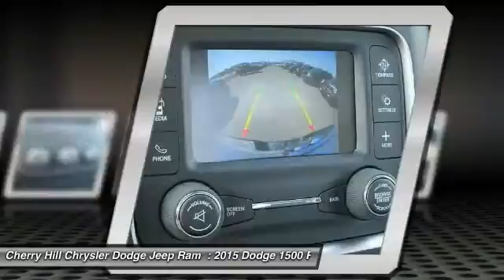2015 Dodge 1500 Cherry Hill NJ 631668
2015 Dodge 1500 Tradesman

4X4, MP3 Player, Function has never had a more impressive form. The exterior of the Ram 1500 is re-engineered to look and perform better. With active aerodynamics and an upgraded front fascia, it's both beautiful and powerful. Available RamBox Cargo Management System offers lockable, lighted, drainable storage - perfect for storing tools, gear, and beverages. With new fabrics and leather trim choices for seats the interior of the Ram 1500 feels as good as it looks. From the displays to the stitching, it's the most sophisticated Ram Truck experience yet. The 7-inch premium customizable screen lets you know what's going on inside, outside, and under the hood. With the Uconnect Access System, your truck can do double duty as a mobile office or entertainment center. The available 8.4-inch touchscreen offers available features like interior climate control and 3-D terrain maps. Bluetooth wireless connectivity, voice command, and steering wheel-mounted buttons mean you're always in complete control. Whether it's the legendary power of a 5.7L HEMI V8, the potent and efficient 3.6L Pentastar V6 with Best-in-Class fuel economy, or the 3.0L EcoDiesel V6 with exceptional torque and best fuel economy of any full-size pickup, there is an engine configuration right for you. Ram 1500 is the only light-duty truck in the U.S. with an available eight-speed transmission offering superior acceleration in low gears. Pair that with a 4-corner air suspension that keeps heavy loads level and you'll keep your payload on the right road. Dynamic front crumple zones and side-impact door beams help absorb impact forces from every angle. Ram 1500 side occupant protection system includes side-curtain airbags and side-impact door beams.